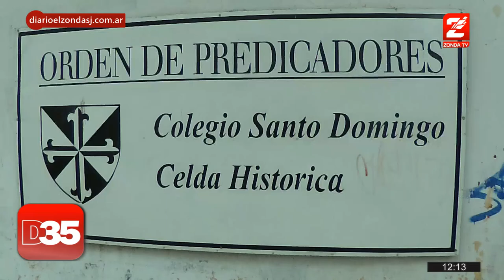Robotica: Alumnos del Colegio Santo Domingo participan de un concurso de robotica y programacion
El objetivo del programa es poder participar a nivel internacional. Los participantes son: Julian Exposito (16), Delfina Navarro (16) y Alina Gimeno (15), bajo la coordinacion del profesor de tecnologia Marco Gimeno